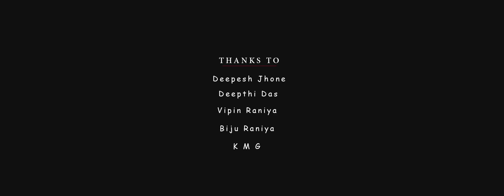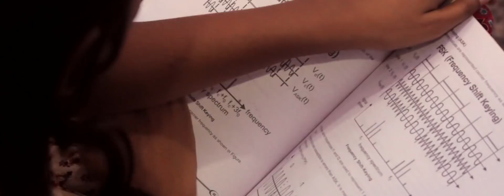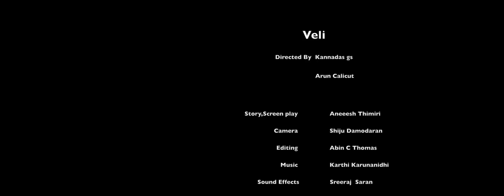Veli New Malayalam Short Film 2020 | Kannadas | Arun Calicut | Aneesh Thimiri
Directed By                          : Kannadas G S , Arun Calicut
Story , Screen Play             : Aneesh Thimiri
Camera                                : Shiju Damodaran
Sound Effects                    : Sreeraj Saran
Editing                                : Abin C Thomas
Art                                       :  Arun Calicut , Srelesh
Pro. Controller                   :  Sreelesh C K
Design                                 : Nelli Media

Free Promotion Works

More Details : Shiningshadowsentertainmets@